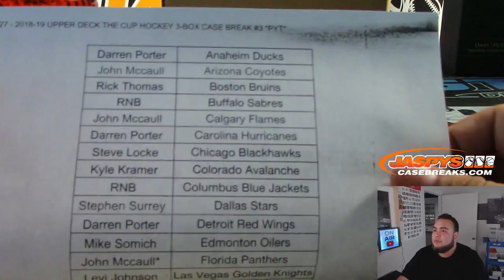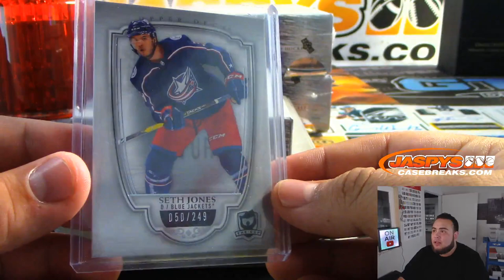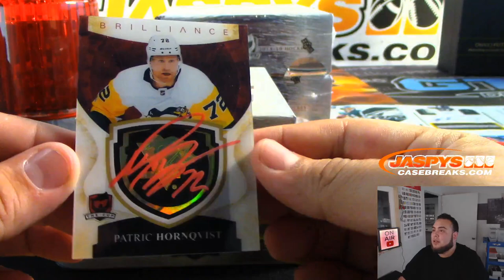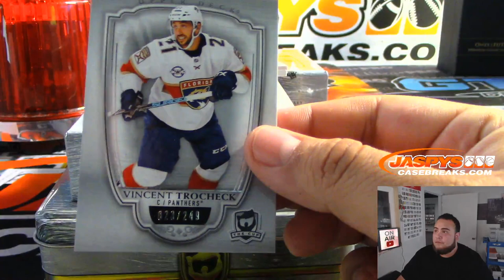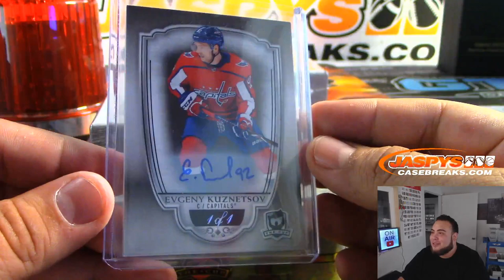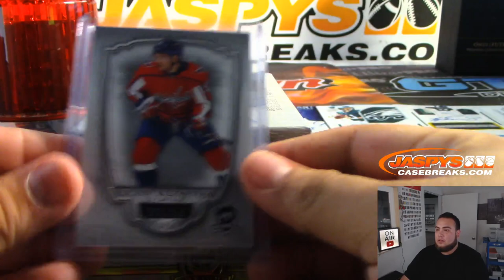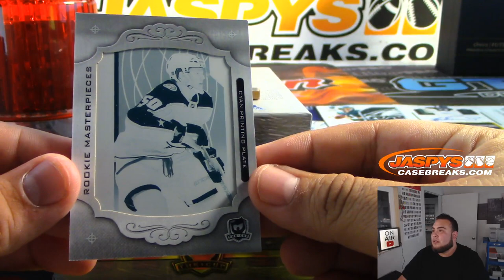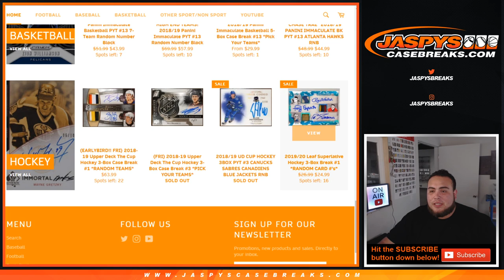SUN. 10/27 - 2018-19 UPPER DECK THE CUP HOCKEY 3-BOX CASE BREAK #3 *PYT* VAN/BUF/MTL/CBJ RNB